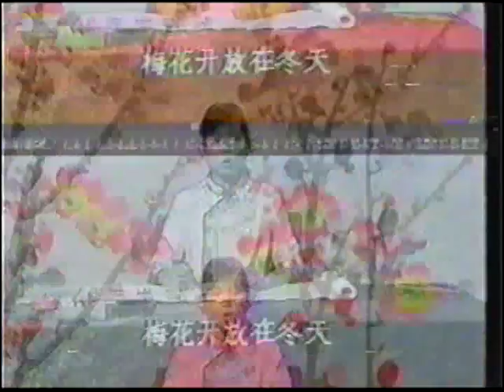蔡幸娟 --- 回想曲 （1）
这是应Xuan Lim娟迷要求而上载的古装"回想曲"。她的造型美吧！充分展显出东方女孩的古典美。大家说是吗？